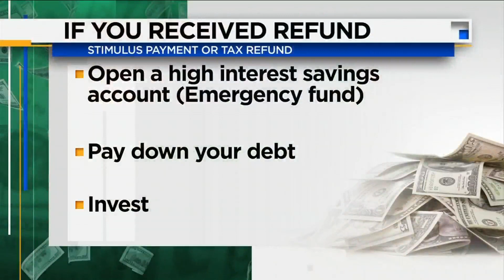Making Your Money Work For You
With your tax refund and maybe your stimulus check, Reporter Lena Pringle explains how to make your money work for you.